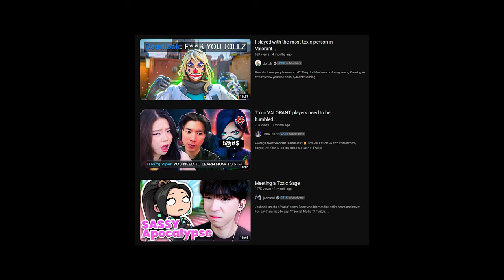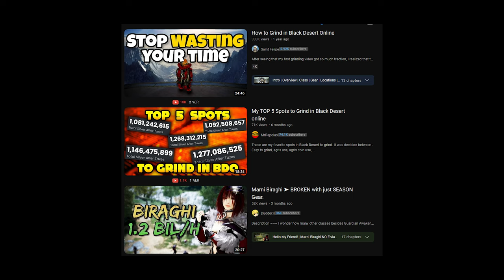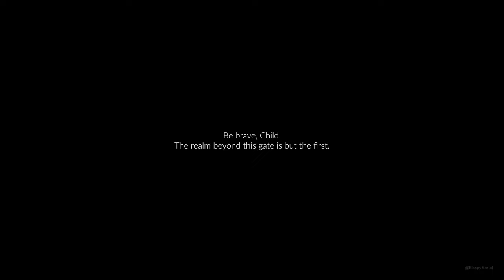Please try this free MMORPG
Online interaction is now easier than ever, but being anonymous made people toxic and lack of touch. Sky: Children of the Light, is a free-to-play MMORPG that try to combat that situation.
Is Sky: Children of the Light Worth Playing in 2024? Let's talk about it!